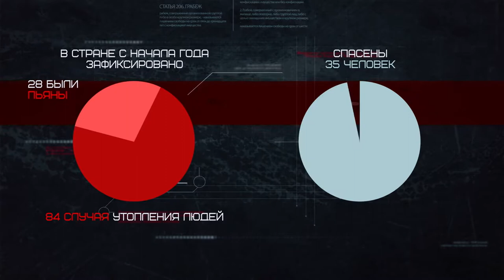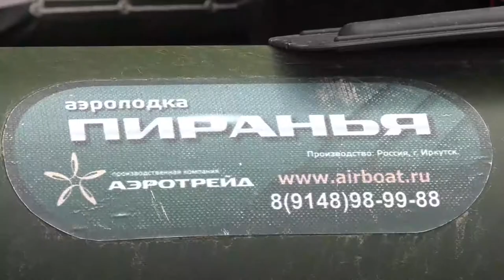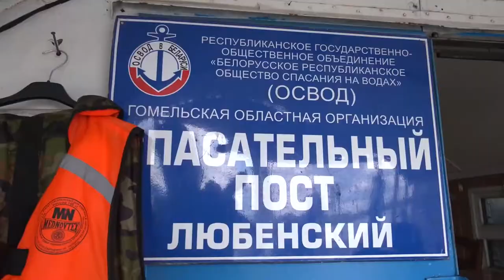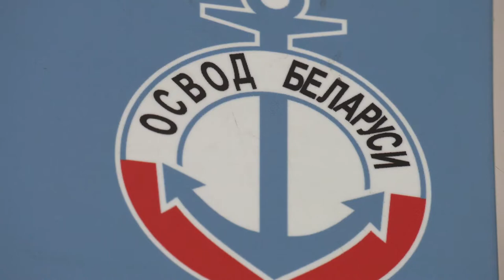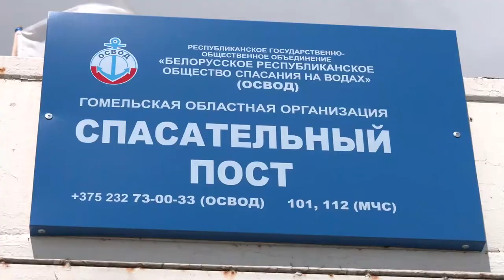Подготовка к купальному сезона завершена. Репортаж